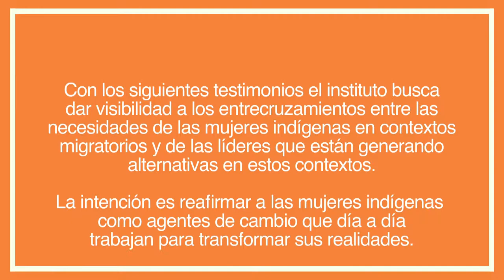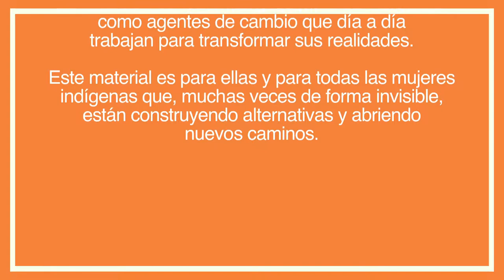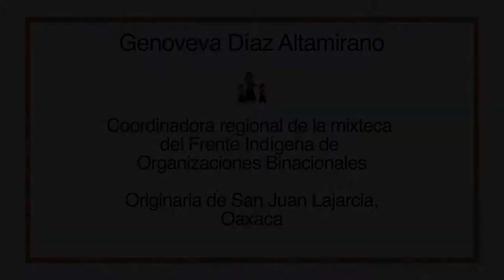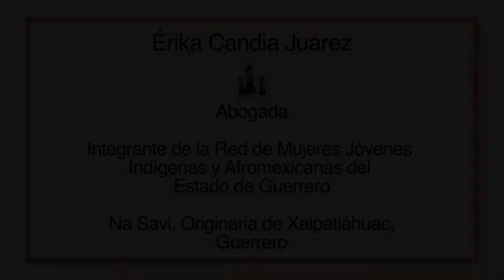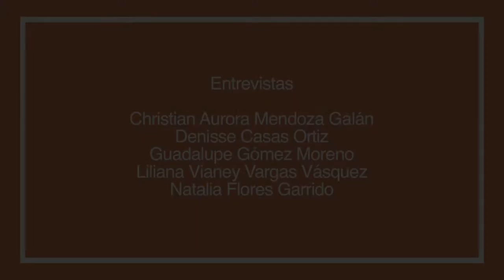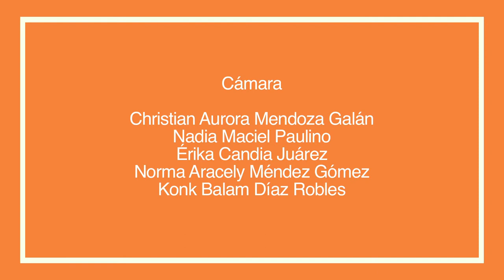Testimonios de mujeres indígenas en contextos migratorios